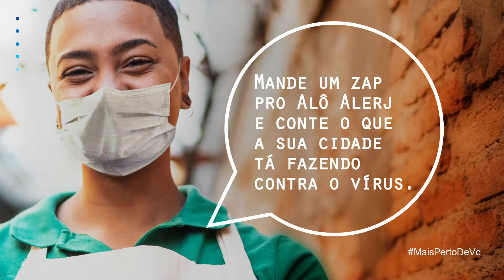Alerj + perto de você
Desde o começo da pandemia, a Alerj tem aprovado leis que protegem a população. Mas você também precisa se proteger: continue usando máscara, álcool em gel e mantenha o distanciamento.
Bons exemplos podem virar boas leis.
Alerj + perto de vc, mesmo agora que precisamos manter distância.